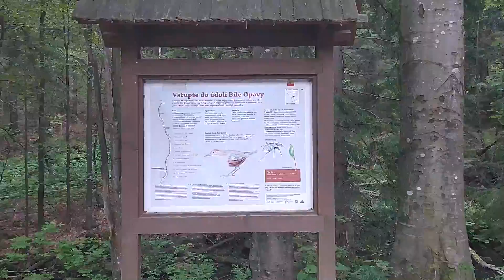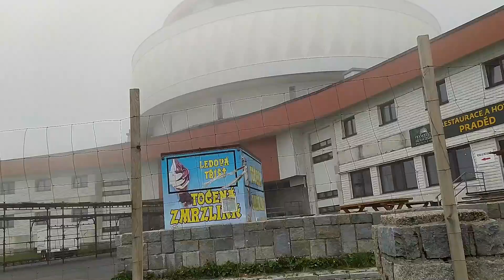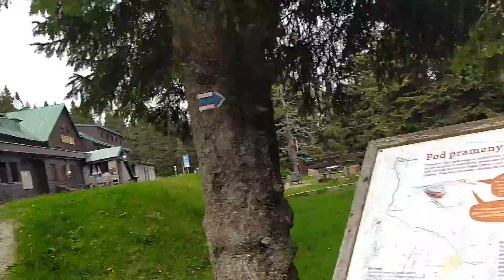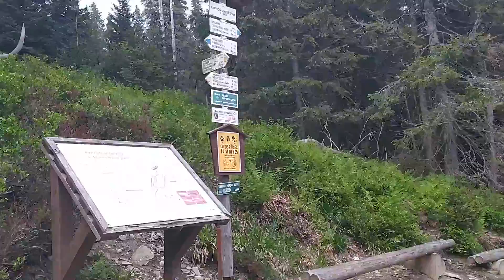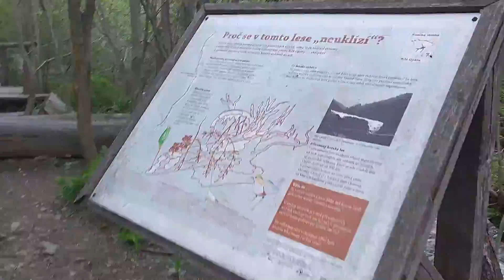#3 VLOG | Opět na Pradědu (1 491 m) 🗼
V tomto videu jsme se rozhodli jít opět na Praděd, tentokrát jinou cestou. (1 491) 🗼

Podívejte se také na Instagram Fotky s Adamem, kde najdete mnoho fotek z našich zážitků

▶️ Naše technika:

► Kamera: Canon LEGRIA HF R87
► Stativ: Velbon Videomate 638
► Stříhací program: Movavi
► Telefon: Xiaomi Redmi Note 8T

🔽 Další informace 🔽

Pokud se Vám video líbilo, zanechte like.
Pokud se Vám video líbilo hodně, sdílejte ho s přáteli.
Pokud máte dotazy, napište nám je do komentáře.